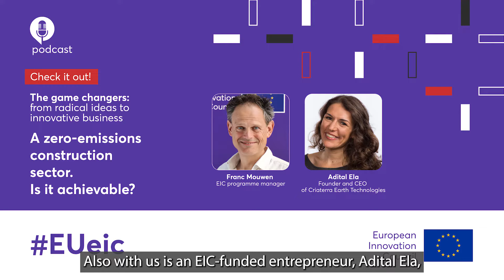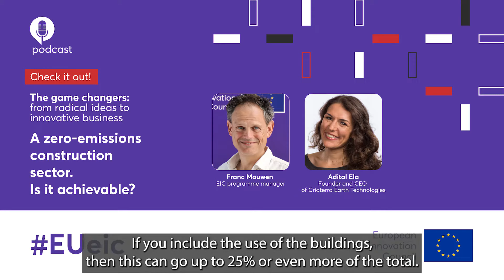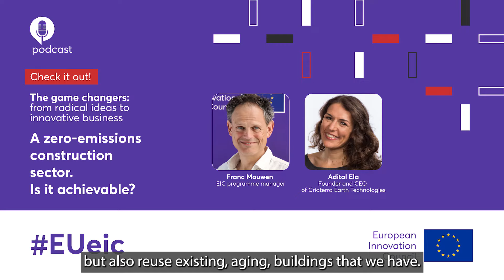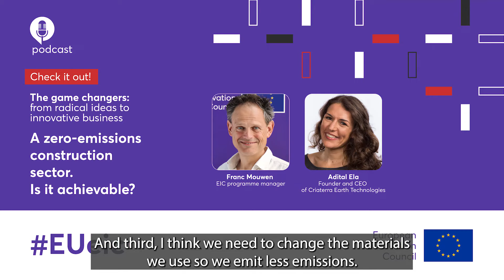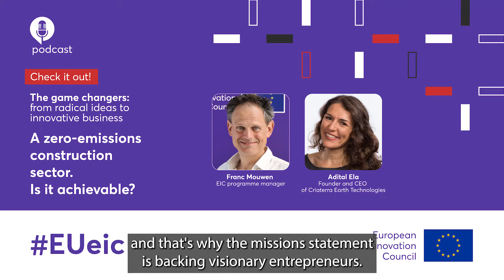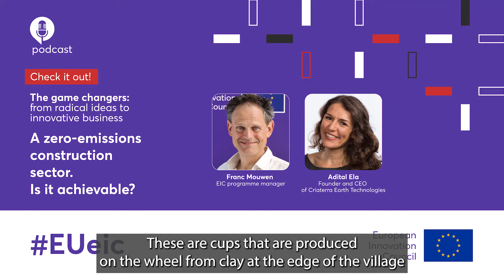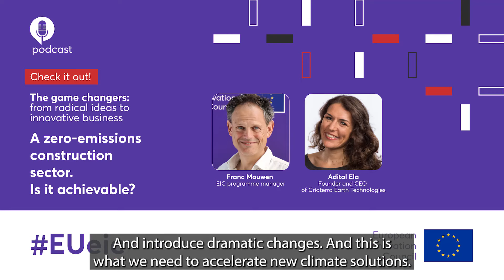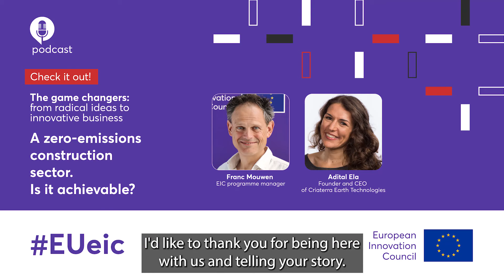EUeic Podcast Series - Episode 4: A zero-emissions construction sector – is it achievable?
The fourth episode in the EIC Podcast series explores the future of the construction industry, which unfortunately emits 10% of all carbon dioxide and urgently requires our attention to become green and sustainable.

Featuring Franc Mouwen, EIC programme manager for Architecture, Engineering and Construction, whose mission is to build the 'construction sector of the future' and Adital Ela, Founder and CEO of Criaterra Earth Technologies, an EIC-supported company with a very noble mission - to introduce low carbon construction products without compromising on quality.

Find out more by listening now!